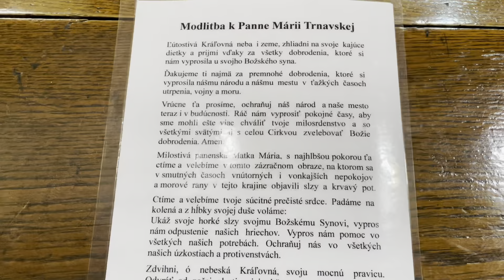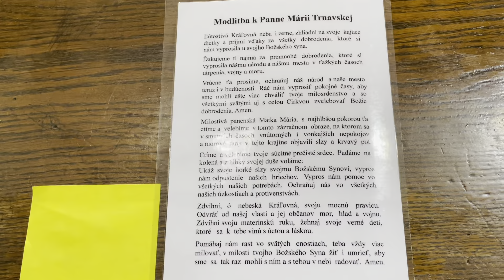Trnavská Panna Mária * Milostivý obraz * Zasväcujúca modlitba